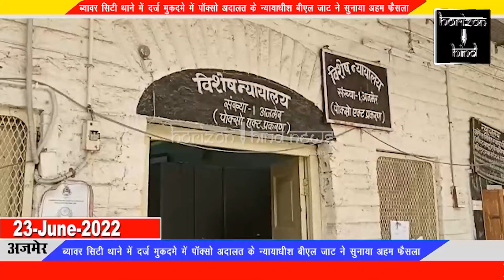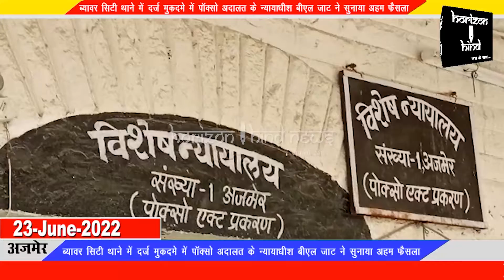नाबालिग के साथ बहला फुसला कर दुष्कर्म करने के आरोपी को 20 साल कठोर कारावास की सजा से किया दंडित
ब्यावर सिटी थाने में दर्ज मुकदमे में पॉक्सो अदालत के न्यायाधीश बीएल जाट ने सुनाया अहम फैसला

पॉक्सो न्यायालय संख्या 1 के न्यायाधीश बीएल जाट ने  नाबालिग बच्ची के साथ बहला फुसलाकर दुष्कर्म करने वाले आरोपी साबू सिंह को 20 साल कठोर कारावास व 24 हजार रुपये के अर्थ दंड से  दंडित किया है।
विशिष्ट लोक अभियोजक पॉक्सो कोर्ट संख्या एक रुपेंद्र कुमार परिहार ने बताया कि परिवादी की ओर से 23 जून 2020 को ब्यावर सिटी थाने में प्रथम सूचना रिपोर्ट दर्ज कराई गई कि उसकी नाबालिग पुत्री उसकी साली के घर गई थी जंहा से वापस लौटने वक़्त आरोपी साबू सिंह उसे बहला फुसलाकर अपने साथ ले गया और जंगल में उसके साथ दुष्कर्म किया। जिस पर पुलिस ने पॉक्सो एक्ट की विभिन्न धाराओं में मुकदमा दर्ज कर पीड़िता को दस्तयाब कर उसके बयान दर्ज किए तो उसने आरोपी साबू सिंह पर बहला-फुसलाकर दुराचार करने के आरोप लगाए जिस पर पुलिस ने 164 के बयान दर्ज करा कर आरोपी को गिरफ्तार कर अदालत में आरोप पत्र पेश किया।
इस दरम्यान न्यायालय में अभियोजन पक्ष की ओर से 11 गवाह और 25 दस्तावेज प्रस्तुत किए गए।
पोक्सो न्यायालय संख्या एक के न्यायाधीश बीएल जाट ने विधि विज्ञान में एसएफएल और डीएनए की रिपोर्ट को आधार मानते हुए मामले में अहम फैसला सुनाते हुए आरोपी साबू सिंह को मुजरिम करार देते हुए सजा का एलान किया।